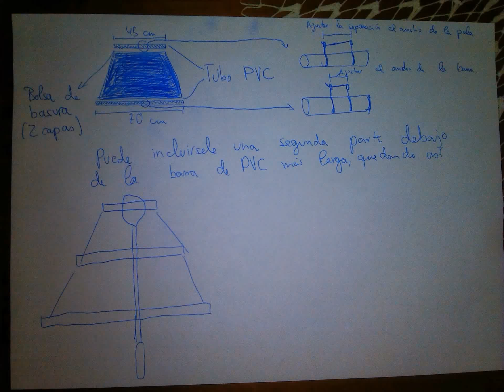Vela casera para kayak fácil / Easiest homemade kayak sail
Probando la vela en Torrenueva. Vela casera fácil de hacer y económica. Si tenéis alguna duda o sugerencia dejadlo en los comentarios.
Kayak: Pescador 10, Mainstream
Un saludo y buena pesca.